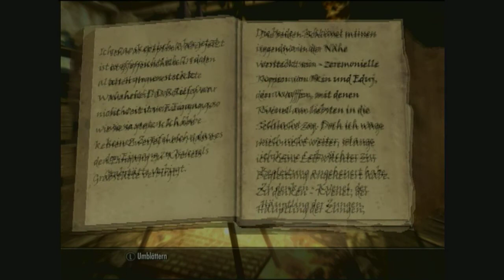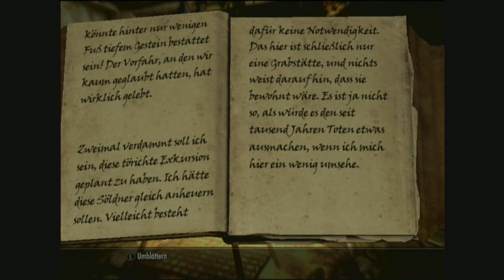Lets Read: Skyrim #125 (German) - Heddics Notizen zu Volunruud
Ich lese heute Heddics Notizen zu Volunruud wo es um das Grab von Knevel geht.

Euer Offspringer97